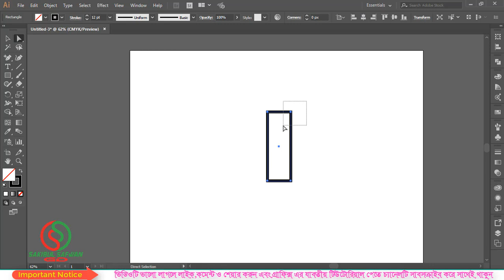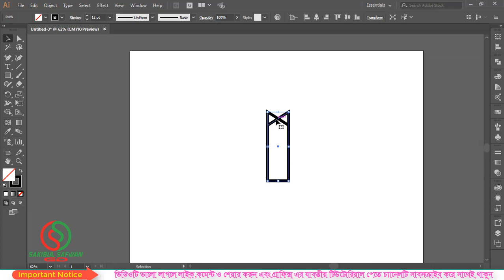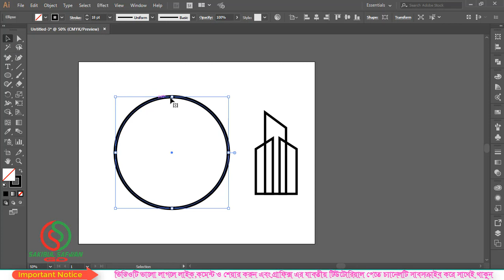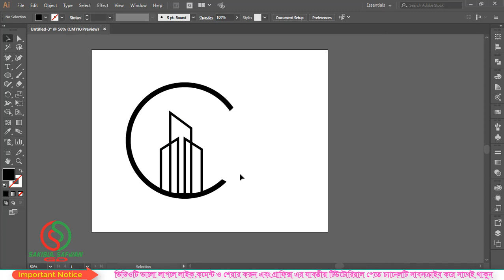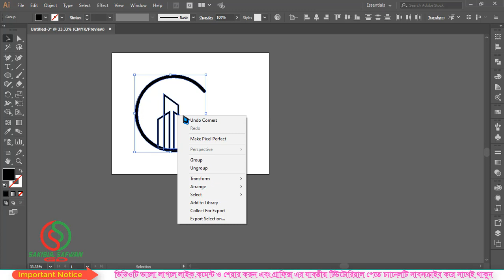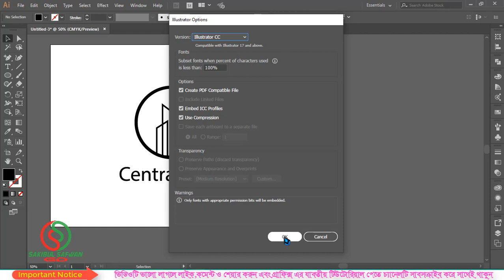City logo in illustrator cc || bangla Tutorial || Logo design || Sakibul Safwan GD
Our Services👇👇👇👇

Logo design
Business card design
Flyer design
Brochure design
Banner design
T-Shirt design
Photo eiditing
3D Design
Vector Art
Illustration
Branding
Others.

Related tag...
comedy central,comedy central intro,drawing famous logos,trazo,commercial,motion,design,letras,estadio,coloring book,learn drawing,tutorial,football,lettering, argentina,curso,arena,curva,ident,
logo design 2020,logo design trends 2020,logo designing in 2020,
logo design tips 2020,logo design tricks 2020,2020 logo design,
design trends 2020,branding design,logo branding 2020,
Logos in 2020,logo trend,design trends now,trending design,
how to make a professional logo in illustrator,
সহজ নিয়মে প্রেফেশনাল লোগো ডিজাইন শিখুন, লোগো ডিজাইন,লোগো তৈরি,লোগো,ডিজাইন,গ্রাফিক্স ডিজাইন,প্রফেশনাল,লোগো বানানোর নিয়ম,
লোগো ডিজাইন টিউটোরিয়াল,কিভাবে লোগো তৈরি করব,লোগো ডিজাইন করা,
sakibulsafwangd sakibulsafwan sakibul safwan gd, sakibul safwan, designer sakibul safwan, logo design trends 2020,llogo designing in 2020,logo design tips 2020,logo design tricks 2020,
graphicdesign tutorials